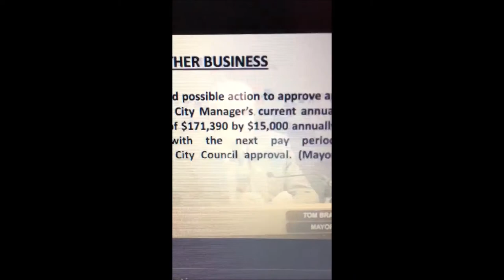D'Amico Bullhead Mayoral Candidate "Mayor Is A Full Time Job!" Get's Schooled By Opponent Gerich.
Bullhead City Elections, Steve D'Amico, Steve Damico, Family First, Taxes, Fraud, Corruption, Politics, Political Corruption,

D'Amico changes course, announces run for
Q&A Bullhead City Councilman Steve D'Amico. We will talk about the City Council Meeting last night, Economic Development, ...

Mayor & City Council | Bullhead City, government › mayor-ci...
The Mayor and Council members are elected to four year terms. The City Council meets in the Council Chambers on the first and third Tuesdays of each month ..-

Bullhead City Wannabe Mayor Steve D'Amico "SAFETY FIRST"